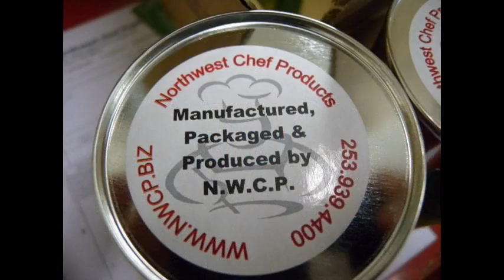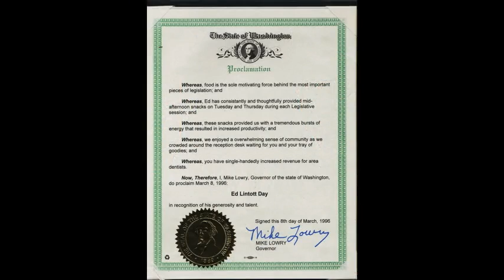Human Touch Chef Group - Executive Chef Edward A Lintott, Founder/Coordinator HTCG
Chef Ed, Founder and Coordinator of The Human Touch Chefs Group